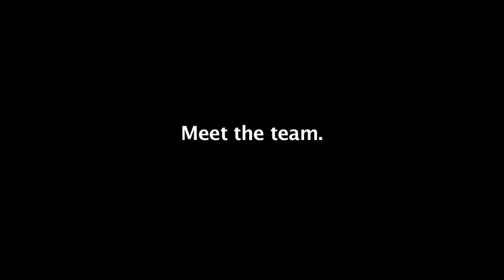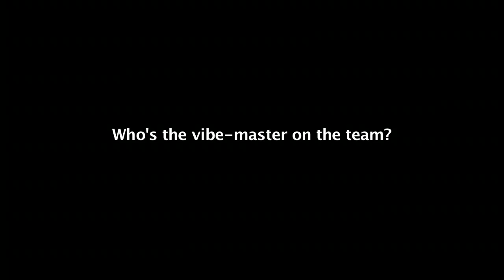Pelicans Uncut -UWI Badminton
A behind the scenes look at some of the members of the UWI Badminton Team